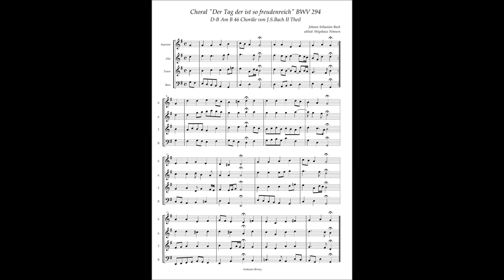J.S.Bach, Choral "Der Tag der ist so freudenreich" BWV294